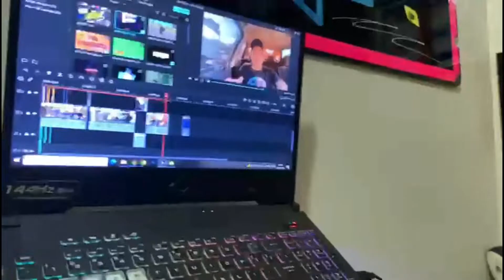ACABOU A GASOLINA COMIGO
parceiros involvidos no projeto da strada

capa do vídeo    EU QUE FIZ FAMILIA TAMBEM EDITEI VIDEOS TA  MEIA BOKA NÉ MAS TO APRENDENDO DESCULPA QUALQUER COISA AI TMJ